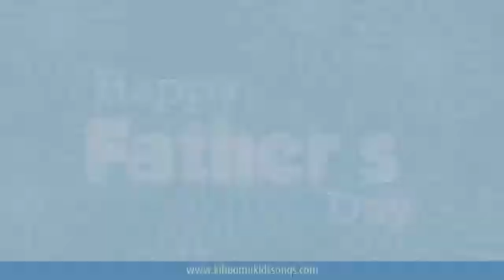Fathers day song